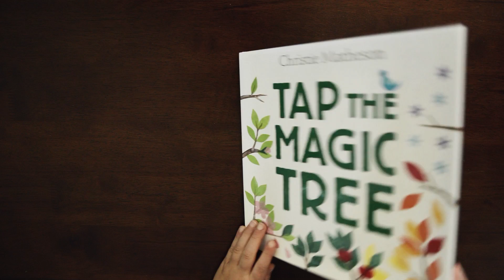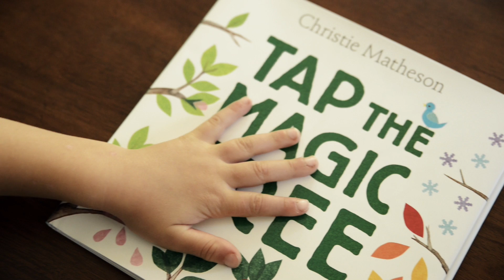Tap the Magic Tree by Christie Matheson -- Book Trailer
TAP THE MAGIC TREE is a brand-new picture book in the tradition of Press Here and Chicka Chicka Boom Boom. Christie Matheson's debut is an innovative, refreshing look at the magic of the changing seasons and the magic—and true interactivity—of turning a page.